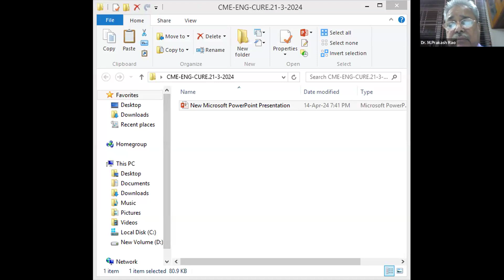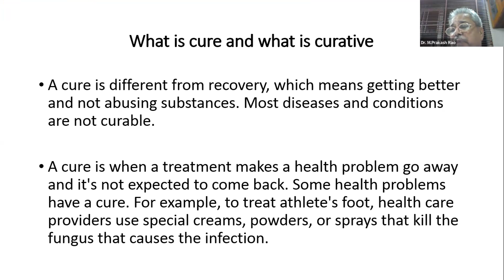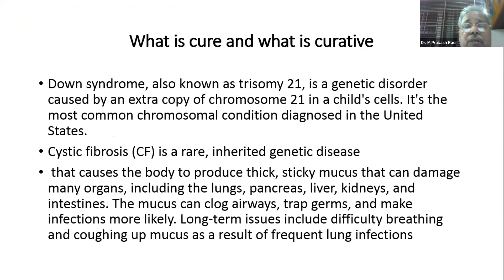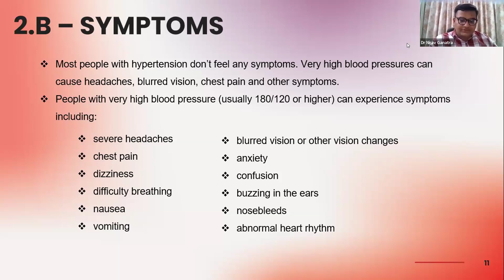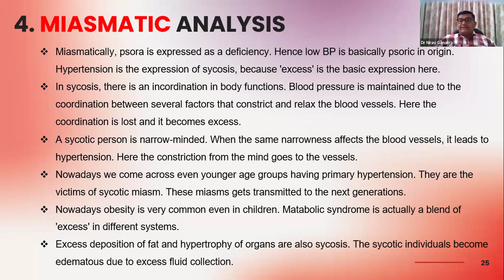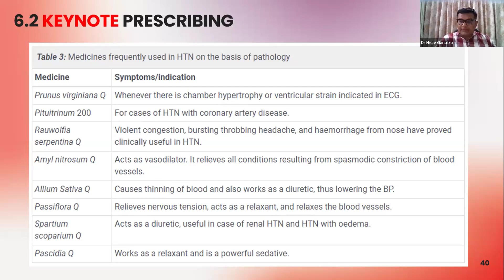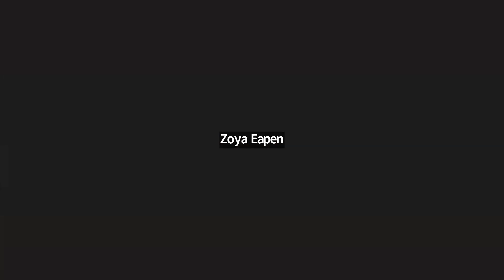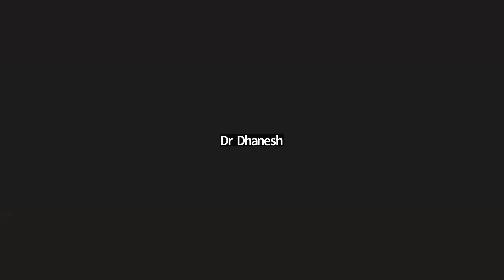INTERNATIONAL FORUM FOR PROMOTING HOMOEOPATHY [IFPH] -1354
1] Dr NIRAV GANATRA BHMS, MD (HOM)Scholar SCOPE OF  HOLISTIC HOMOEOPATHY IN MANAGEMENT OF HYPERTENSION  [English] 8-9 pm

2]. डा प्रकाश राव - विषय आरोग्यता क्या हैं और निवारक क्या है.   [Hindi] 7-8 pm

3] ഡോ.കെ.പി. മധുസൂദന പണിക്കർ   - സെപിയ എൻ്റെ ദൃഷ്ട്രിയിൽ
9-10 pm [Malayalam]